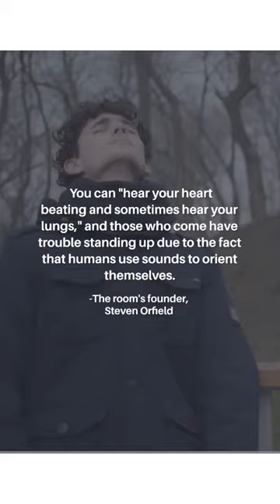World's Quietest Room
Is there a such thing as too much quiet? This video explains about the world's quietest room.